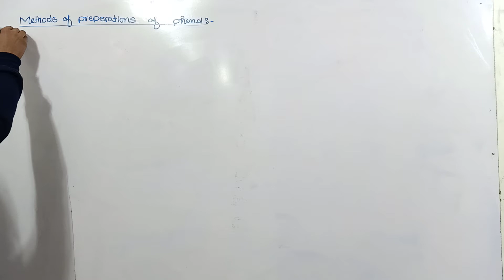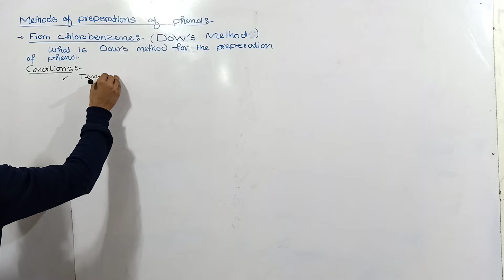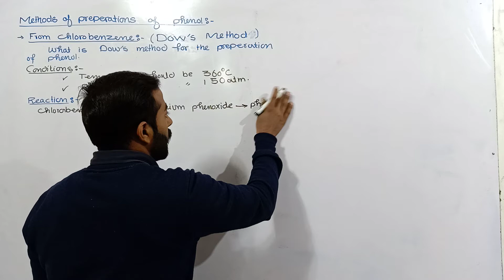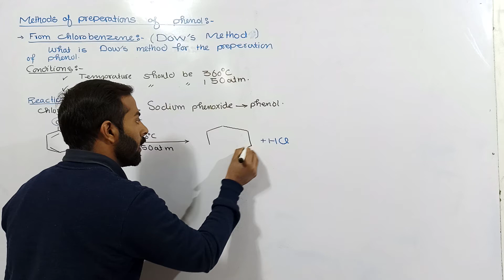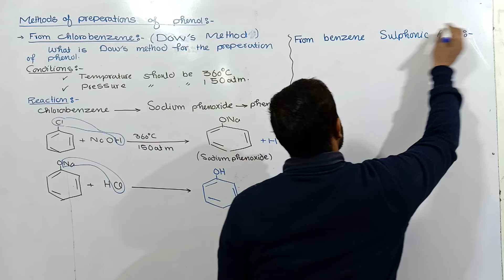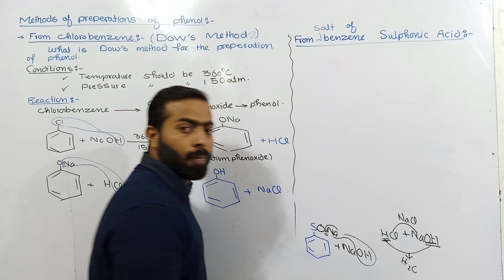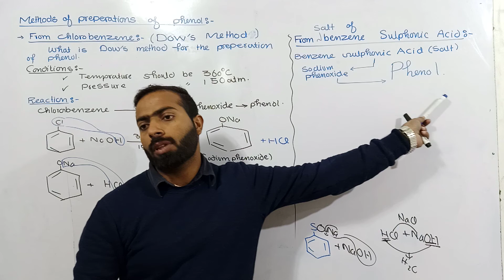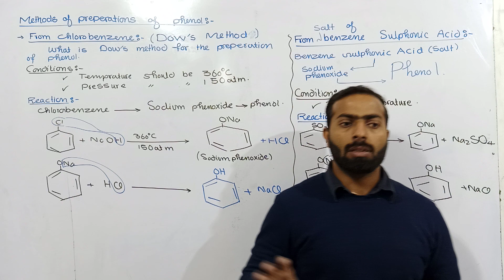Methods of preparation of phenol || Dows method & From benzene Sulphonic acid || 12th class || ch#11